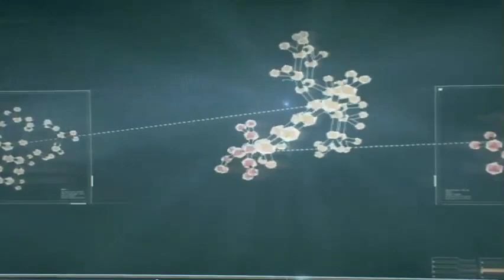BATMAN ARKHAM KNIGHT - IMPIDE LA DETONACION DE LA BOMBA DE TOXINA #1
Mi canal►

 / elblonde